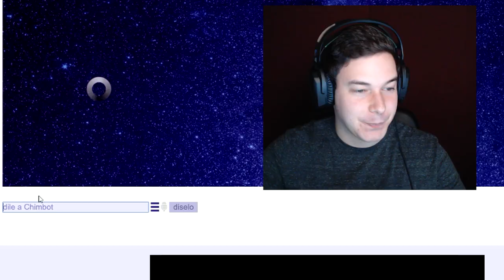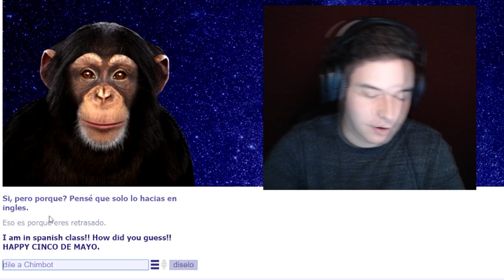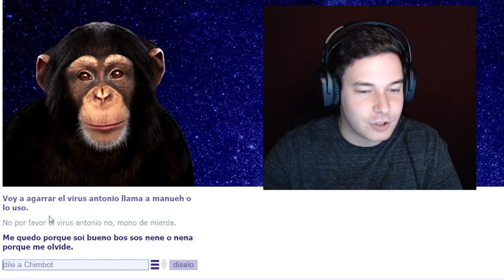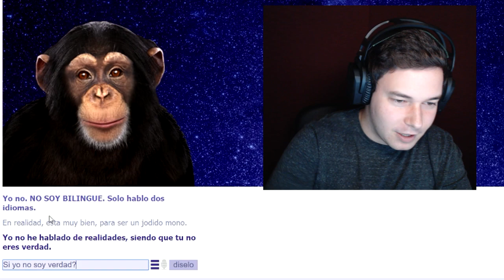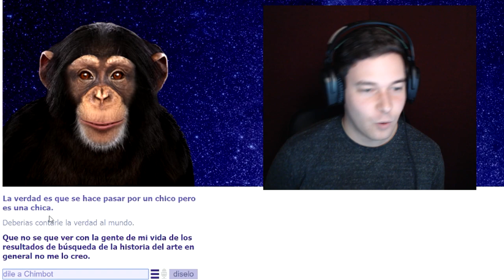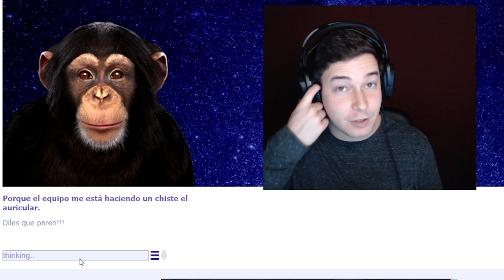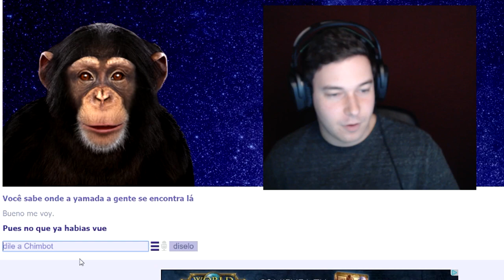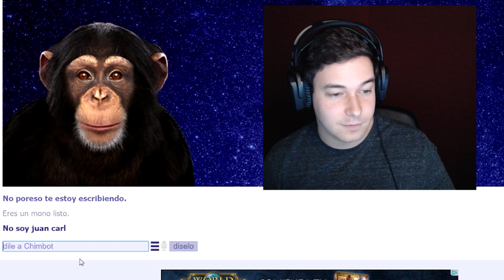A MI NO ME ENGAÑAS! | CHIMBOT Español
Muy buenas! Chimbot! Hace mucho tiempo que queria darle una oportunidad a uno de estos simuladores de inteligencia y este es el resultado!